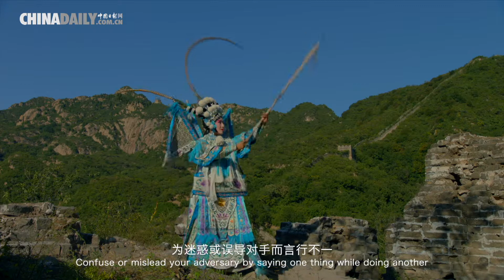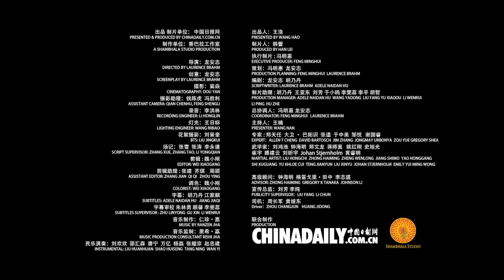36 Strategies: Make a Feint to the East While Attacking in the West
"Sheng dong ji xi", one of the 36Strategies, describes the act to confuse or mislead the adversary by saying one thing while doing another. Watch this episode of Thirty-Six Strategiesto find out more.

SearchingforKungFu -- Thirty-Six Strategies is a short video series produced by China Daily Website and directed by Laurence Brahm from the United States.

Weaving together the 36 strategies and Chinese kungfu techniques, the short video series gives viewers a glimpse into the hidden secrets of the traditional martial art. It also reveals how ancient wisdom can be used to handle strategic challenges people face today, with both interesting examples in Chinese history and folklore and refreshing case studies from contemporary life.